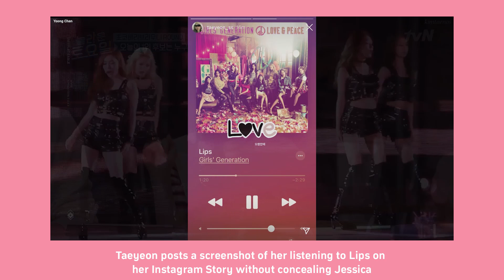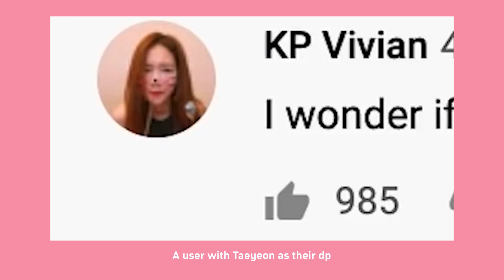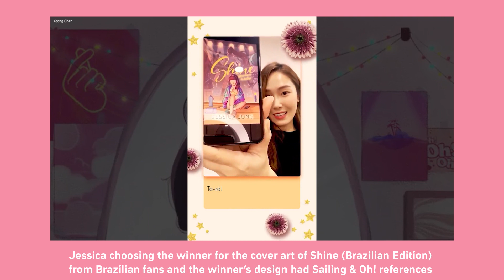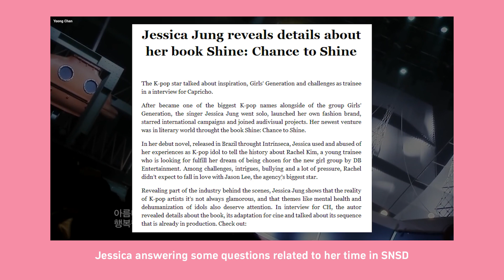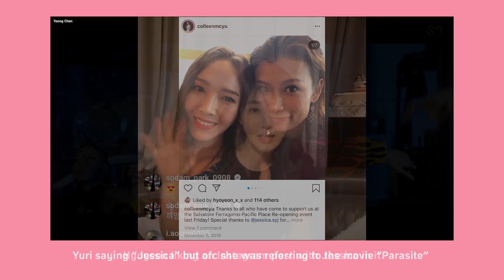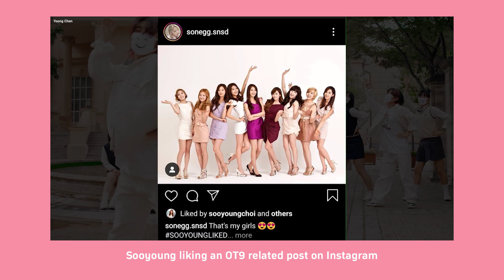SNSD OT9 Moments post 9/30 (Part 2)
credits:

KYR125 SUBS
Hyoriety show Eng sub
soonkyupsal
kimtaenos
SMTOWNFESSAREA
SeeLoona
igotyourbackb
onlychild_rich
kaaaaayyne
JessicaCharts
flying petals
taengbrows309

Special thanks to:
Toby x
Erza Scarlett titania